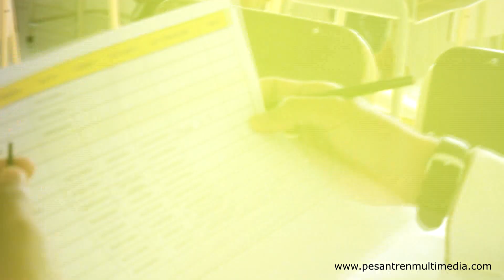Dokumentasi Interview Pesantren Media | Ahad 19 Agustus 2017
INFORMASI INFAQ CENTRE AL-BAHJAH :

No. Rek : 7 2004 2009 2
KODE BANK : 451
a/n : Yayasan Al Bahjah
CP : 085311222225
BBM : 2B0A469A